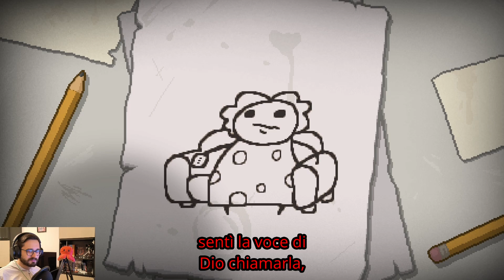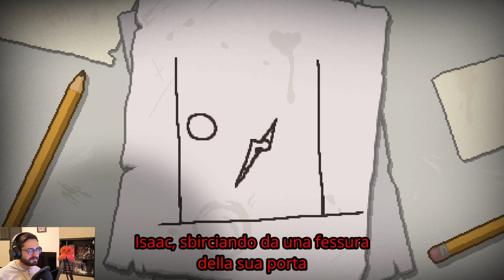Benvenuti Lazzaro, Azazel, Caino P1 -The Binding of Isaac: Repentance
E quindi iniziamo definitivamente la serie di The Binding of Isaac Repentance. Tanti nuovi amici in questa puntata... abbastanza fallimentare...